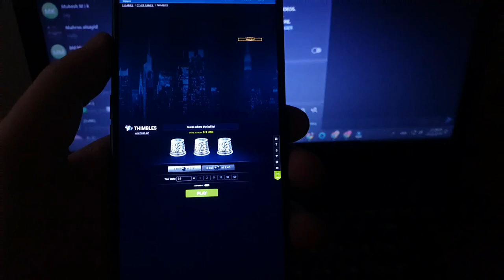Thimbles Hack Mobile Live Proof